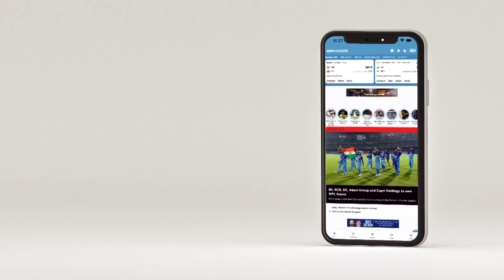ipl2024 | Preview lsgvsdc | 'Nicholas Pooran Can Hit Boundaries From Wherever He Bats' - Dasgupta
Pooran has been LSG's best batter so far this season, and also has a pretty high strike rate